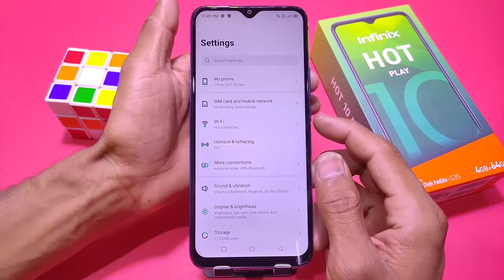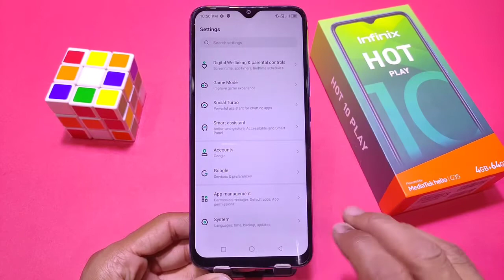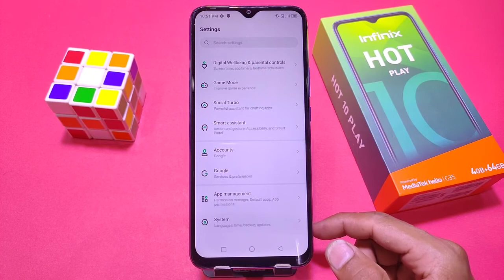How to Take a Screenshot Infinix Hot 10 Play, Infinix hot 10 Play screenshot